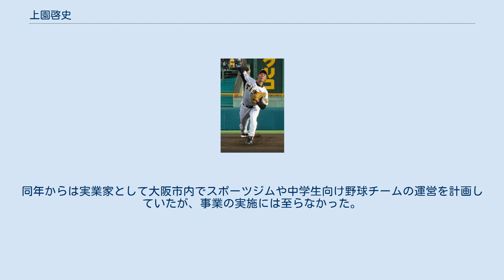上園啓史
上園 啓史（うえぞの けいじ、1984年6月30日 - ）は、日本出身の元プロ野球選手（投手、右投右打）。
 大阪府茨木市で出生。
2歳の時に福岡県福岡市へ移住すると、小学校3年時に「香椎オリオンズ」でソフトボールを始めた。
中学1年時から野球を始めると、フレッシュリーグ「福岡東コンドル」の投手兼内野手としてプレー。
東福岡高校への進学後は、2年時の春に第74回選抜高等学校野球大会に出場したが、自身の登板機会はなかった。
同期生に吉村裕基がいる。
 高校からの卒業後に、武蔵大学へ進学したが、3年時の春までは首都大学野球の2部リーグでのプレーを余儀なくされた。
2年の春季リーグ戦では、チームの2部優勝を受けて、1部で最下位だった帝京大学との入れ替え戦全3試合に登板。
しかし、1勝2敗という結果で1部昇格を逃した。
翌年の秋季2部リーグではチーム9勝中の7勝、6完投を挙げて優勝すると、2部の最優秀選手、ベストナインで獨協大学との入れ替え戦で再び全3試合に登板。
2勝1敗という成績でチームを1部昇格に導いた。
在学中には、1部リーグ戦で通算8勝11敗、2部リーグ戦で通算20勝7敗をマーク。
4年時には、第35回日米大学野球選手権大会日本代表にも選ばれた。
 2006年のNPB大学・社会人ドラフト会議で、阪神タイガースから3巡目で指名。
 契約金7,000万円、年俸1,000万円（年俸は推定）という条件で入団した。
 阪神時代（2008年7月16日、阪神甲子園球場） 2007年 開幕を二軍で迎えるが先発投手陣の不調から6月上旬に一軍へ昇格。
3試合目に登板した6月20日の対東北楽天ゴールデンイーグルス戦（阪神甲子園球場）では田中将大と先発で投げ合いプロ初勝利を挙げた。
以降も先発ローテーションに定着すると、この年のセントラル・リーグ（セ・リーグ）新人投手では最も多い8勝をマーク。
規定投球回には到達しなかったが17試合の登板で防御率2.42という好成績を残したことから田中と並んで新人王を受賞した。
阪神のルーキー投手がセ・リーグ新人王を受賞したのは1994年の藪恵壹以来13年振りだった。
 2008年 春季キャンプで「カーブの割合を増やしながら投球の幅を広げたい」と公言。
しかしオープン戦から不調で開幕一軍を逃したばかりか、ウエスタン・リーグの公式戦でも打ち込まれることが多かった。
5月下旬に一軍に昇格して9試合に登板。
4勝無敗でシーズンを終えたが7月下旬以降は振るわず一軍から遠ざかった。
 2009年 シーズン序盤から一軍での登板機会に恵まれず9月19日の対広島東洋カープ戦（甲子園）に先発投手として登板しただけだった。
 2010年 先発要員として獲得した左投手のケーシー・フォッサムがオープン戦で不調だったことを受け、開幕から先発ローテーションに復帰。
当初は好投しても勝ち星に恵まれない状態が続いていたが、4月10日の対東京ヤクルトスワローズ戦（甲子園）で一軍公式戦633日ぶりの勝利を挙げた。
自己最多の25試合に登板。
救援登板も経験し3勝4敗1ホールド 防御率4.75という成績を残した。
 2011年 背番号を47に変更。
海外FA権行使で千葉ロッテマリーンズから移籍した小林宏之がロッテ時代に続いて背番号41の着用を希望したことによる。
ウエスタン・リーグで16試合に登板したが入団後初めて一軍での登板機会がなかった。
 2011年12月8日に、松崎伸吾との交換トレードで東北楽天ゴールデンイーグルスへ移籍することを発表。
松崎が着用していた背番号47を引き継いだ。
 2012年には、4月に一軍公式戦で1試合だけ登板。
イースタン・リーグ公式戦では、18試合の登板で、2勝4敗、防御率3.07という成績を残した。
シーズンの終了後には、背番号を61に変更している。
 2013年には、一軍公式戦5試合に登板。
自身1年振りの登板であった4月17日の対福岡ソフトバンクホークス戦（クリネックススタジアム宮城）では、先発で6回途中まで2失点と好投した。
一軍では0勝3敗に終わったものの、二軍での防御率は2.54で、イースタン・リーグ最優秀防御率投手のタイトルを獲得した。
 201...